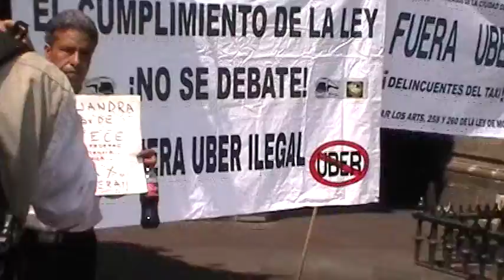SI UBER Y CABIFY NO CUMPLEN NORMAS, NOSOTROS TAMPOCO